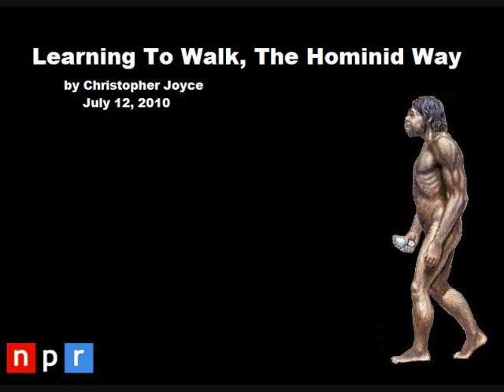Learning To Walk, The Hominid Way